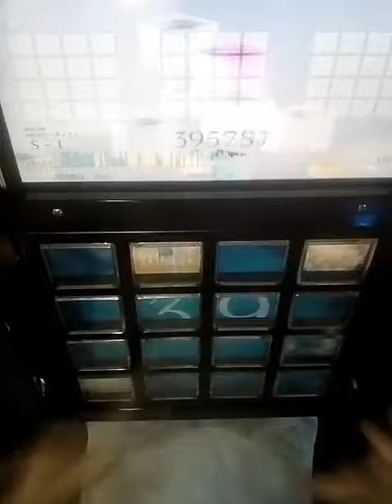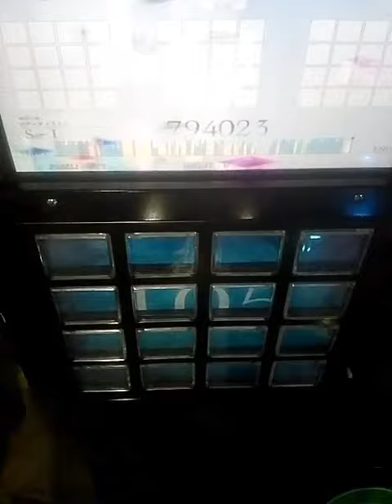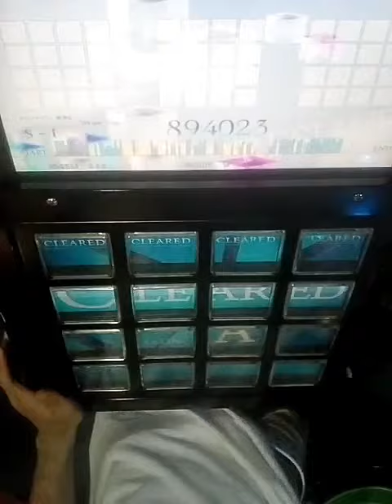[jubeat] Qubell Brand New World (EXTREME)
VENUSの曲は常に聴きやすいしクリアしやすい譜面があるのでハマります、サイバー感あるしまるで未来ずら～って思ってしまう… かも。